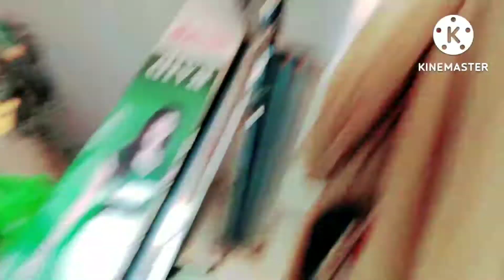chalantu jiba Market mo jhaiara hair cutting ✂️ Kariba aau gote study table aniba.macha besara